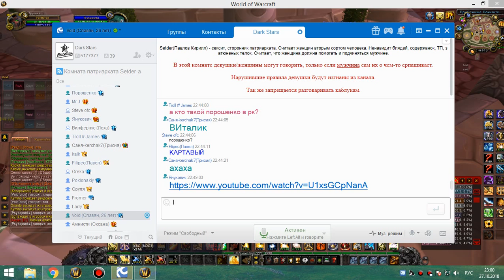3я часть обычки суббота 27 10 18